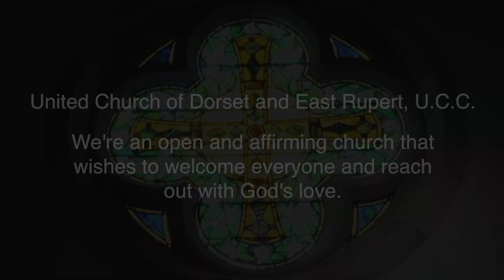January 1, 2023 Recorded Worship Scriptures and Hymns to Begin a New Year